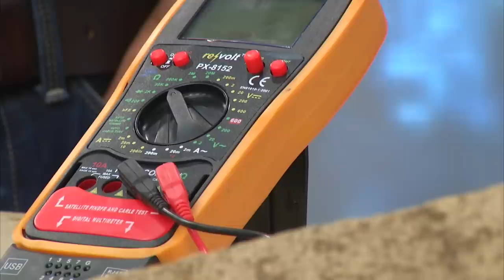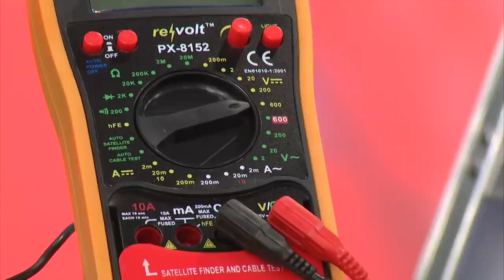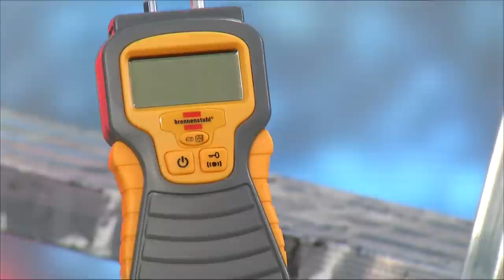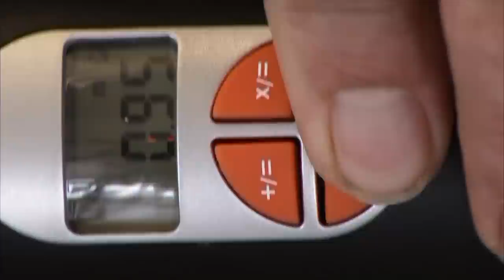PEARL LED-Fluter mit Metallgehäuse, 10 W, IP65, 4400 mAh-Akku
In diesem Video zeigen Kai Engelmann und Carsten Spengemann alles rund um Entfernungsmesser.

(00:01:00) PEARL - statt 129,90 EUR jetzt 31,76 EUR

(00:03:00) AGT - statt 169,90 EUR jetzt 96,37 EUR

(00:08:00) PEARL pearl.tv Tasche für Multifunktions-Tools, Scheren und Taschenmesser
Multifunktionstool-Tasche aus strapazierfähigem Nylon mit Gürtelschlaufe
* Original-Zubehör in Herstellerqualität
* Material: robuster, strapazierfähiger Nylon, wasserabweisend
* Praktischer Druckknopf-Verschluss
* Tasche zum geschützten Transport von Multifunktions-Tools, Scheren und Taschenmesser (z.B. NC3332, NC5029, NC3544 u.v.m.)
* Praktischer Druckknopf-Verschluss
* Maße: 63 x 120 x 34 mm, Innenmaße: 42 x  105 x 20 mm, Gewicht: 30 g

(00:09:00) revolt - statt 69,90 EUR jetzt 49,95 EUR

(00:12:00) Brennenstuhl Feuchtigkeitsmesser MD
Messen Sie per Knopfdruck Feuchtigkeit in Feuerholz oder Wänden.
* Tabelle auf der Gehäuse-Rückseite zur Einordnung der Richtwerte
* Zur Bestimmung des Feuchtigkeitsgehaltes von Holz oder Baustoffen wie Beton, Ziegel, Estrich, Gipskarton, Tapeten etc.
* Messbereiche: Holz: 5-50%, Baustoffe: 1,5-33%, Genauigkeit: +/- 3%
* Anzeige über großes LCD-Display (in Prozent; 0,1%-Schritte) sowie akustisch (abschaltbar)
* Robustes, handliches Gehäuse
* Automatische Abschaltung nach ca. 3 Min. ohne Benutzung
* Anzeige bei schwacher Batterie
* Stromversorgung: 1x 9-V-Block (bitte separat bestellen)
* Maße (B x H x T): ca. 6,6 x 15 x 2,3 cm
* Gewicht inkl. Verpackung 159 g
* Inklusive dt. Anleitung

(00:16:00) AGT - statt 24,90 EUR jetzt 13,87 EUR

(00:19:00) Zavarius Entfernungsmesser: Laser-Entfernungs- und Geschwindigkeitsmesser, 6x21 (Laser Entfernungsmesser)
Einfach zielen: Messen Sie Entfernungen und Geschwindigkeiten wie ein Profi
* Linsendurchmesser: 21mm
* Genaue Messungen mit Fadenkreuz benötigen nur wenige Sekunden
* Lasermessgerät für Entfernung und Geschwindigkeit
* Auch als Fernrohr verwendbar, Vergrößerungsfaktor: 6-fach
* Objektivdurchmesser: 21 mm
* Ideal für Motorsportfans, Sportschützen, Hobbybiologen u.v.m.
* Gibt immer die Qualität der Messung an
* Dioptrienausgleich: -4 bis +4 Dioptrien
* Misst Entfernungen von 5 bis 600 m auf einen Meter genau
* Misst Geschwindigkeiten bis zu 300 km/h auf 5 km/h genau
* Dämmerungszahl: 12
* Lasertyp: 905 nm, Klasse 1
* Auch im tiefsten Winter: optimal verwendbar bei Temperaturen von -20 bis +50 °C
* Sparsam: Abschaltautomatik nach 20 Sekunden ohne Verwendung
* Zeigt niedrigen Batteriestatus an
* Maße: 104 x 72 x 41 mm
* Benötigt eine Lithium-Knopfzelle Typ CR2 (bitte dazu bestellen)
* Lasermessgerät inklusive Band, robuster Aufbewahrungstasche, Putztuch und deutscher Anleitung - Außerdem relevant oder passend zu: Geschwindigkeitsmessung, Laserpistole, Radarpistole, Feldstecher, Fernglas, Teleskop, Pistole, Outdoor, Messer, Radar

(00:23:00) PEARL - statt 19,90 EUR jetzt GRATIS